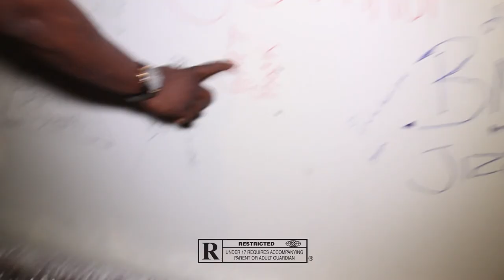GMT Rock- The making of Project Livin 2